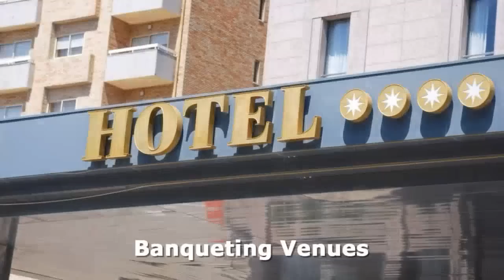London Darbar, ilford, Table Settings - UKVENUES.CO.UK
the ideal site for venue finders. UK Venues is a free to use online venue directory putting you in direct contact with venues across the UK.

Search from a variety of venues such asian wedding venues, conference venues, wedding venues, castles, banqueting halls, cinemas, theatres and hotels just to name a few.

You can also narrow your search down to the type of event you wish to hold, be it a birthday, wedding, party or exhibition.

And to save you time, you can even contact multiple venues across the UK with one simple form. From London conference venues to Leicester wedding venues, or Bristol meeting venues to Birmingham wedding venues.

Wherever the location may be, start your venue search with UK Venues.

London Darbar is a banqueting hall, catering and event management company. 3 main organisations under 1 flagship in ilford, which is on the borders of london.

The small things count in life so we ensure that we handle all of these for you.

Wedding Receptions - Birthdays - Anniversaries - Engagements - Mehndi Nights -
Cultural Events - Charitable Events - Theme Events - Private Parties - Launch Parties -
Corporate Events - Fashion Shows

Fabulous food, magnificent Halls, high food quality, excellent service, attention to detail and exceptional value are all hallmarks of London Darbar.